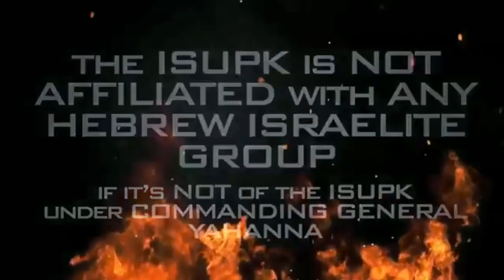BootKiss: The Book Of Eli - ISUPK